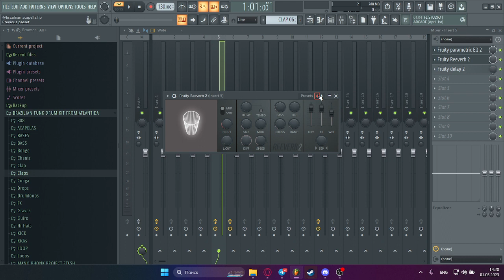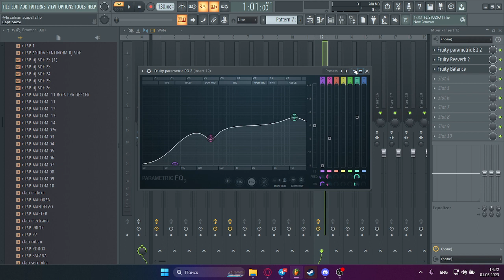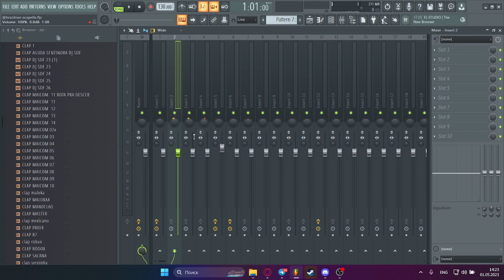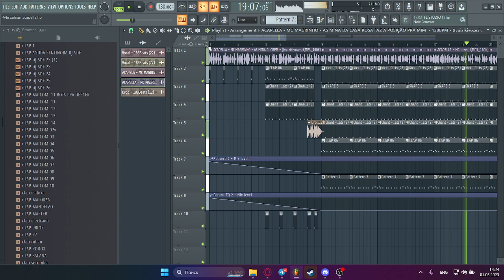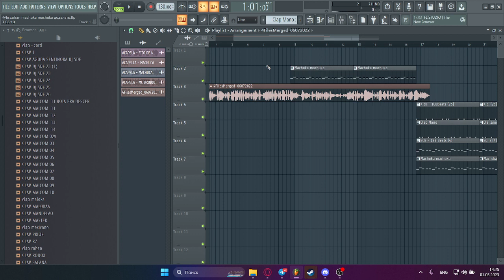HOW TO MAKE FIRE BRAZILIAN FUNK\КАК СДЕЛАТЬ БРАЗИЛЬСКИЙ ФАНК ДЛЯ ТИКТОКА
КАК СДЕЛАТЬ ЖЕСТКИЙ МЕМФИС БИТ
HOW TO MAKE HARD PHONK BEAT
HOW TO MAKE HARD MEMPHIS BEAT
how to make tik tok Brazillian funk КАК СДЕЛАТЬ БИТ В СТИЛЕ БРАЗИЛЬСКОГО ТИКТОКА

слушаю треки
музыка
music
kaito shoma
кайто шома
plenka
пленка
как сделать трек plenka
как сделать трек пленка
как сделать трек в стиле plenka
как сделать трек в стиле пленка
miss the rage
как сделать rage бит
как сделать рейдж бит
мисс зе рейдж
коллаб
фит
б
zxccursed
курсед
зхц курсед